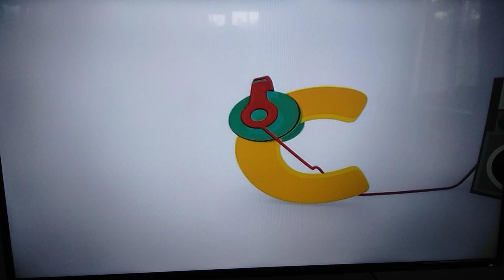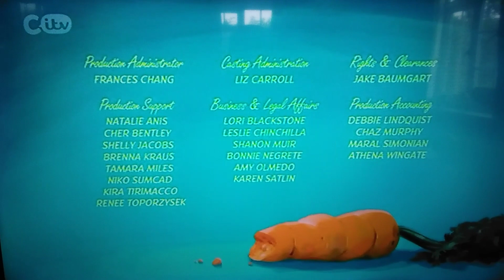CITV Channel Ads & Continuity 8th July 2023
Some continuity from CITV taken during the premiere of Looney Tunes Cartoons!!!